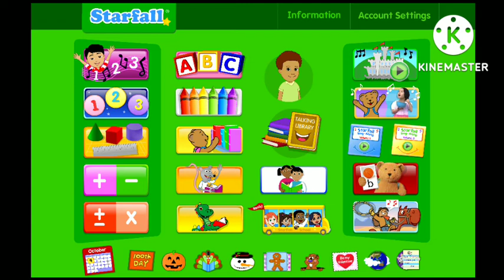Luis Gamequba Channel / TehObjectThingy Salute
Credit to: @StellaMcChan

Shows and Gamws Salute:
Save Ums, VeggieTales, Starfall for Kids,

Loves Channels of: @sebastian2k9 and @TomasTheNiceDog2K13